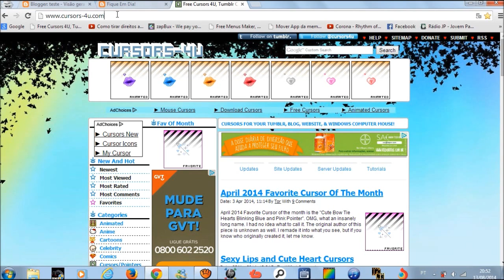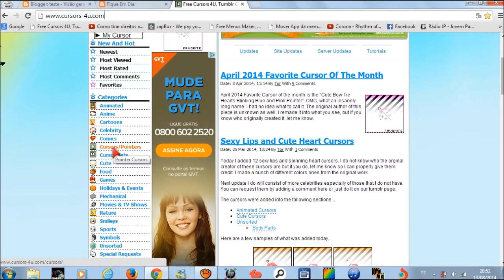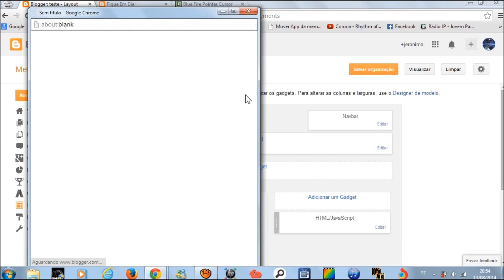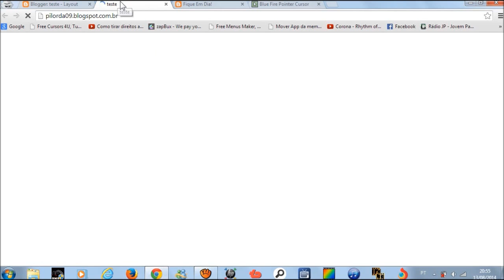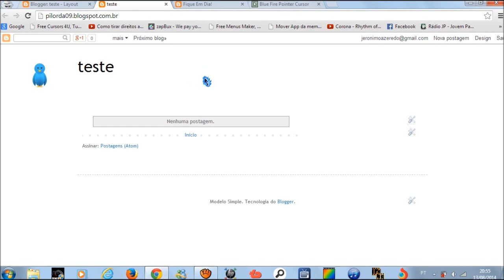Como trocar o cursor do mouse no Site ou Blog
Deixe seu site ou blog mais atrativo.

valeuu!